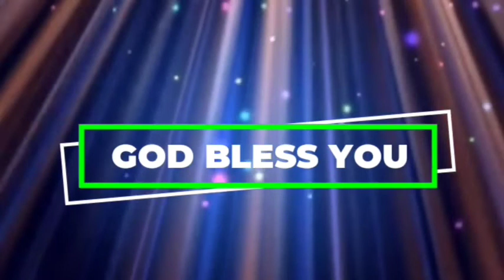అనుదిన వాగ్ధానం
Pas.Jeeva Sagar
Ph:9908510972